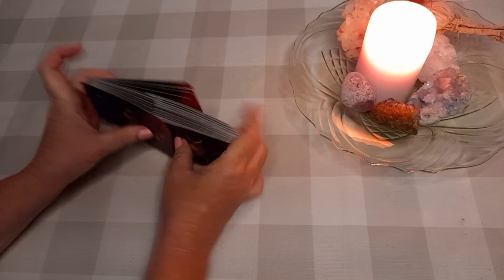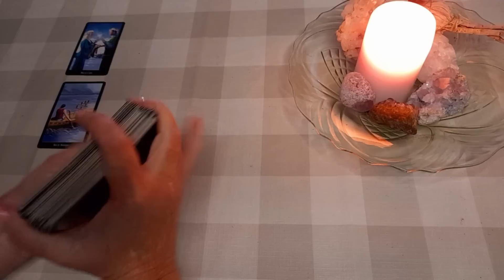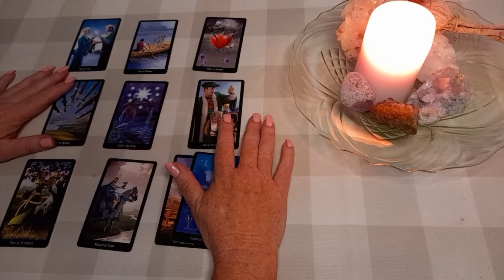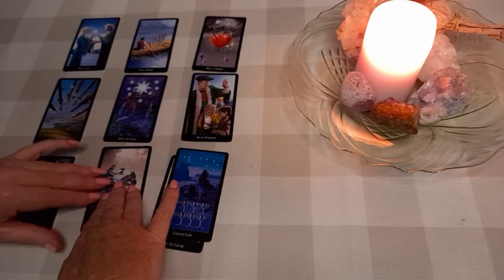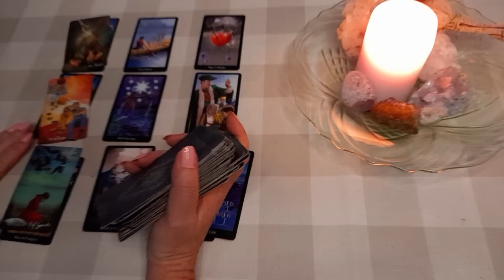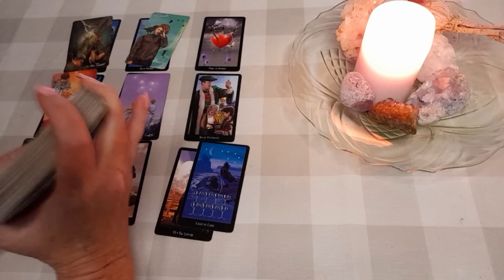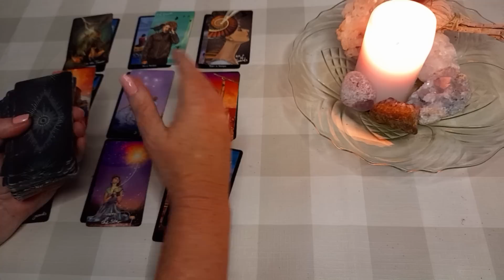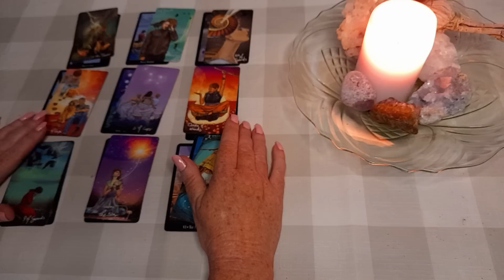Idaho4 Bethany Funke energy reading The Silent Survivor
idaho4 Bethany Funke energy reading. The Silent survivor. Her thoughts